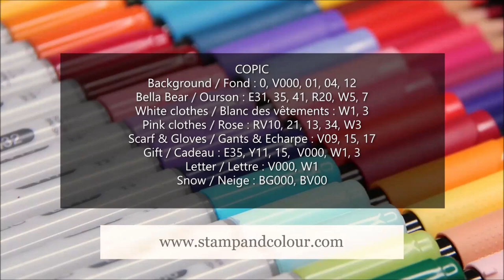How to color a cute bear image with Copic Markers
Color along with Delphine as she creates this wonderful card using our Bella Bear printable digital stamp and Copic Markers! In this step by step tutorial, Delphine shows you all the colors she used on this adorable printable and makes it easy for you to follow along at your own speed.